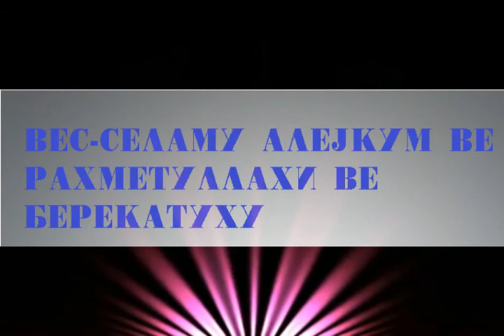Зошто луѓето се наоѓаат во оваа состојба?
Послушај до крај! Nauci Сподели!
Кои се извори на верата?
Разликата меѓу нас и нашите претходници?
Поучен пример со Ебу Давуд, авторот на сунен!
Џеннетот го купил со еден дирхем!
Суннет при кивање!
Друго!
И на крај направете дова за нас, Аллах да не зајакне и ни даде истрајност на Аллаховата вера да бидеме слуги на Аллаховата вера!